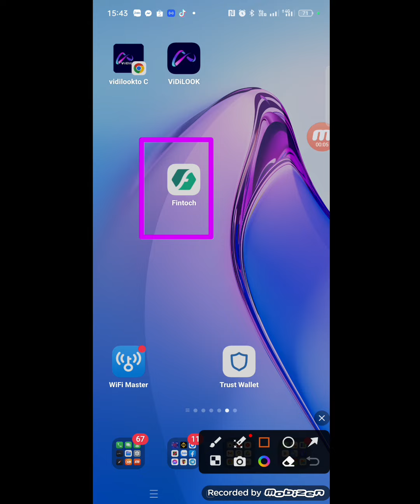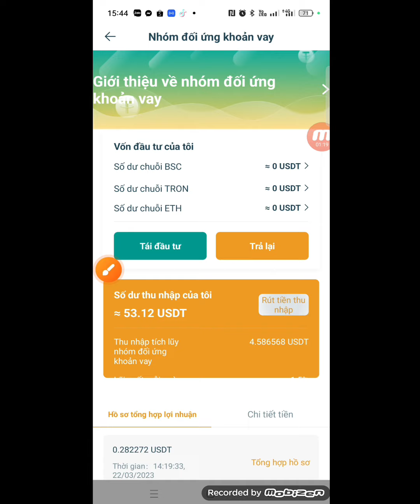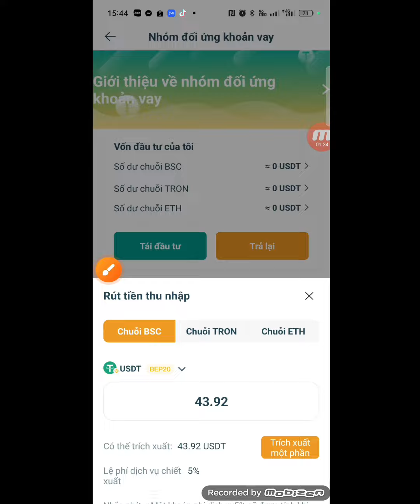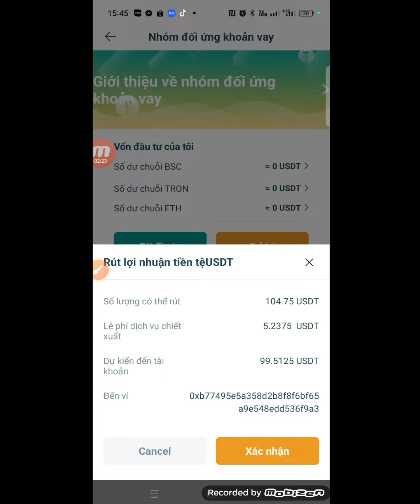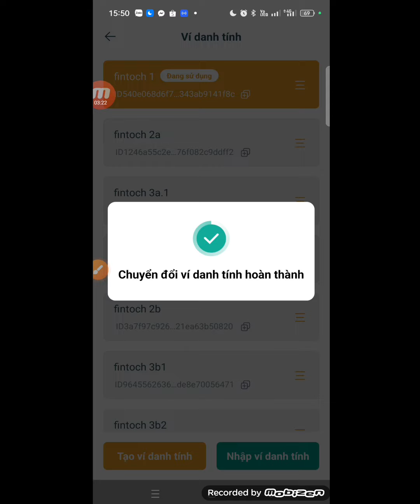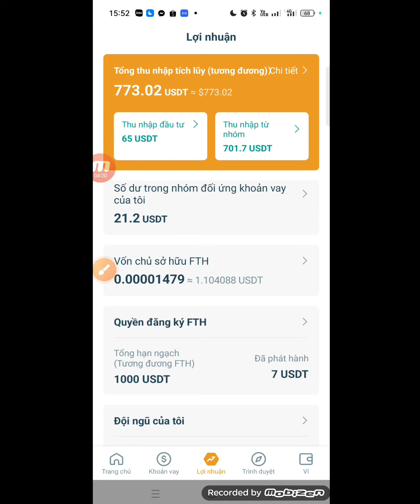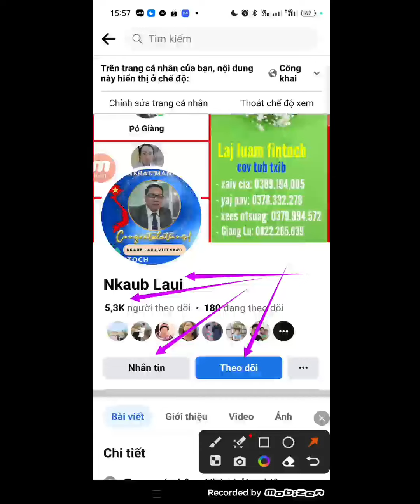rho nyiaj fintoch hnub 8/5